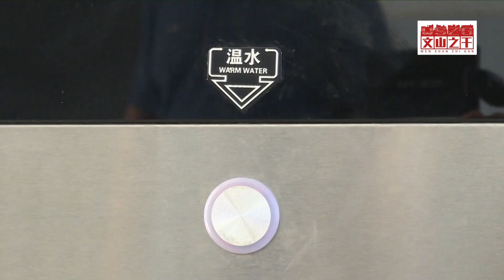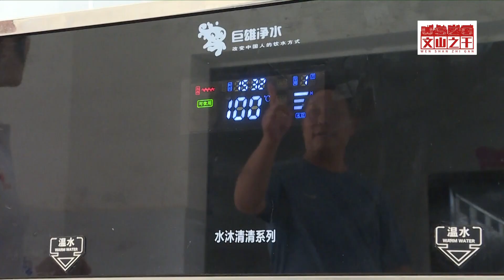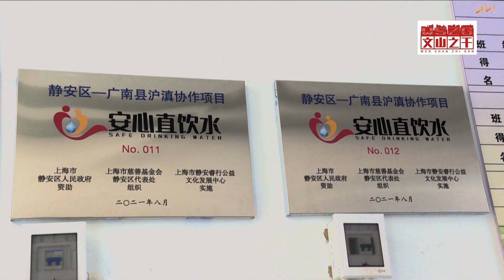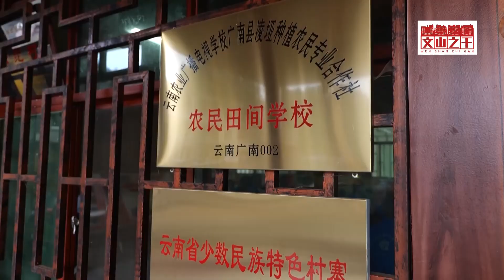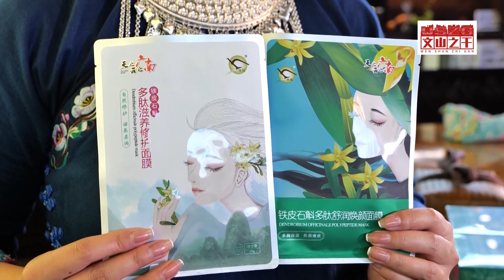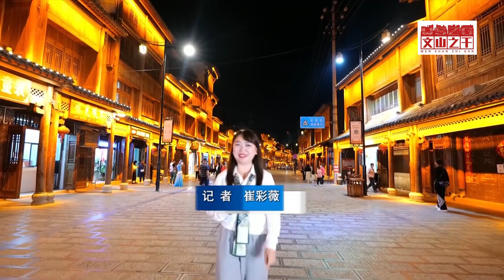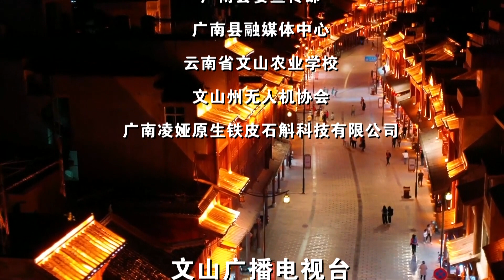【文山之干乡村振兴 】11 广南 ：走康养旅游绿色发展之路 打造美丽田园综合体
广南县六郎城•仙草秘境景区是一个集景观与养生为一体的原生态康养健康生活目的地，此次节目，向大家介绍告别贫困的广南县将如何在乡村振兴的道路上阔步前行，广南县将如何在全省全州发展大潮大势中抢抓新机遇、新优势，在推动跨越发展中闯出新路子，以“文山之干”的姿态和行动，以只争朝夕的精神走好新时代的赶考路等。